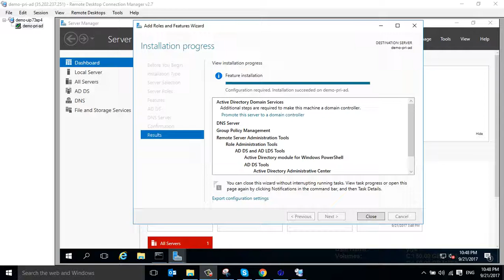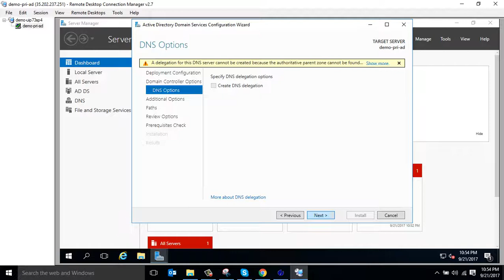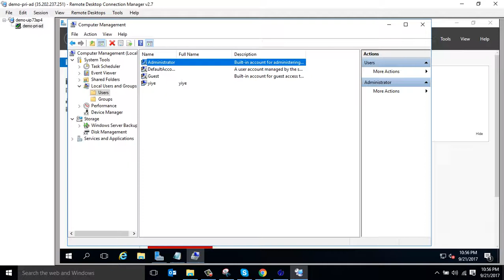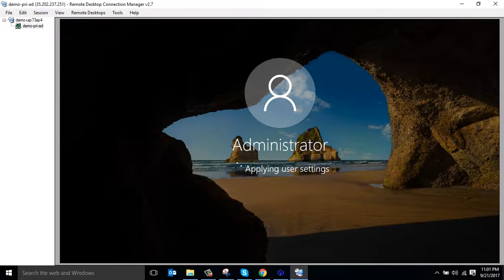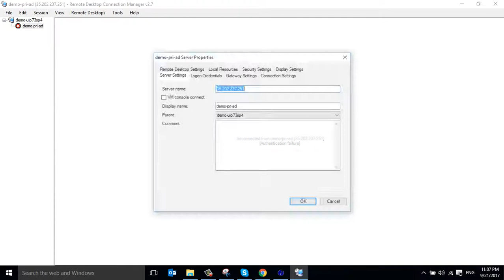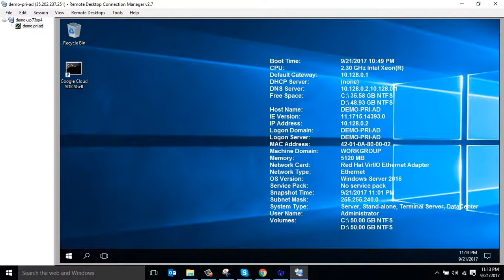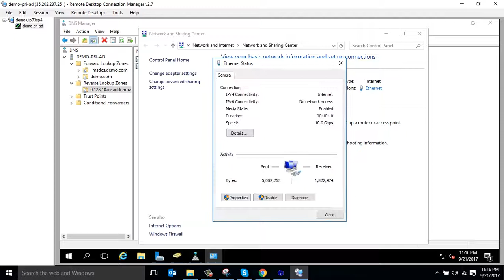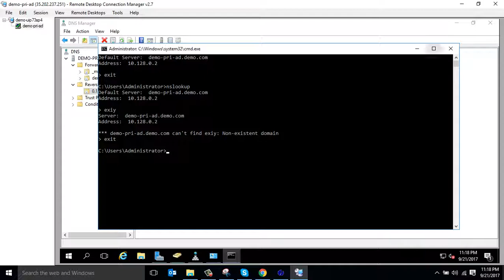How to installing and configuring Domain Controller in Window Server 2016 - Part-02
- Installed AD DS
- Installed DNS server
- Promote a domain controller